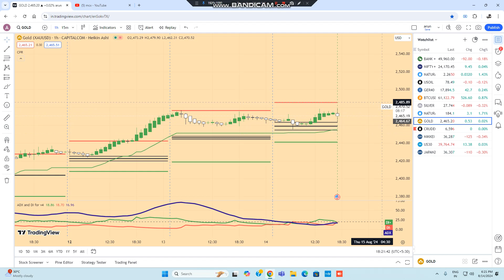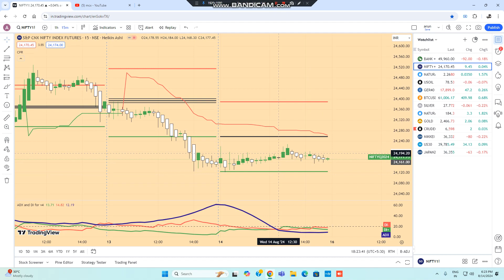5PM EVENING PROFIT STRATERGY/FOREX ACCOUNT OPEN/GOLD/SILVER/CRUDE/NG LIVE WITH TRADING VIEW CHART